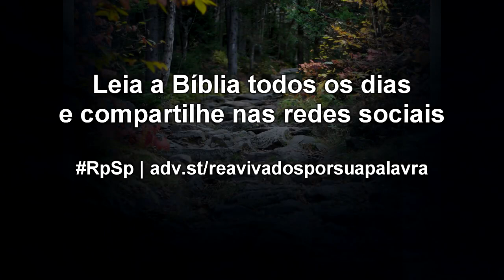Números 13 - Reavivados por Sua Palavra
Como você reage diante da realidade da vida? Você é capaz de perceber o poder de Deus ao enfrentar desafios, ou os problemas parecem maiores que Deus? Lembre: Deus é MAIOR que nossos desafios.